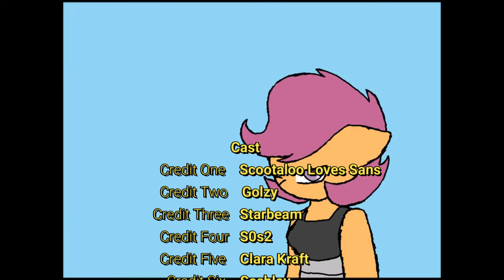What You Derserve {AMV} Pixels To Dust - Remastered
OverThrow is Undertale AU